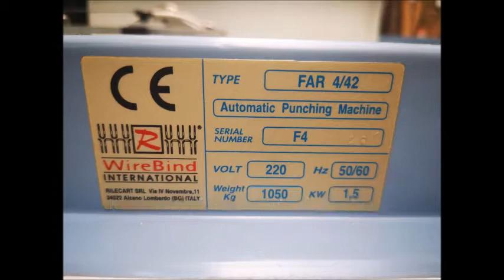Rilecart FAR 4 42 automatic punch 1999 square hole 5mm 2 holes to 1 inch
Rilecart FAR 4-42 automatic punching machine

Maximum thickness per stroke: 2,5 mm. (standard 1,5 mm.) (standard 1,5 mm.)
Maximum punching size: 400 x 300 mm.
Minimum punching size: 110 x 90 mm.
2bw2vrs2
Speed: up to 150 strokes per minute.
Punching distance from the edge: from 2 mm. up to 6 mm. depending on punching tools used.
Operates continuously using a pre-loading device.
Shingle style delivery table with adjustable speed.
Several punching tools for double loop binding or other mechanical binding systems.
Technical Specifications:
Power Supply: 240 V single phase 50/60 Hz
Power Drive: 3 Kw
Size: L 3000 x D 700 x H 1200 mm.